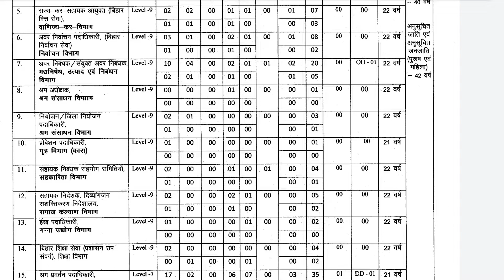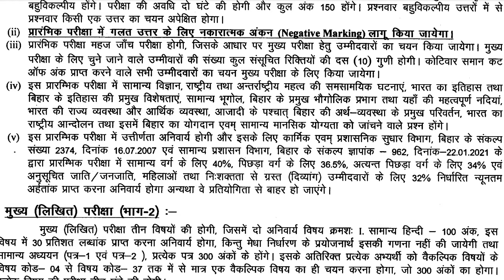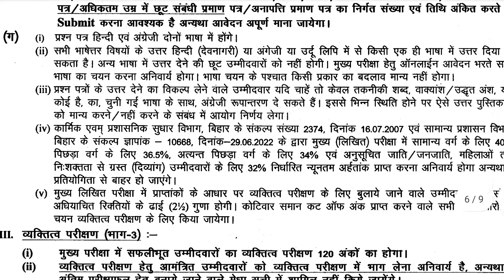BPSC:68 विज्ञापन जारी!bpsc68advertisment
माइनस मार्किंग होगी लागू: 1/4
विकल्प E नही हटेगा, यानी पूर्व की भांति 5 विकल्प दिए जायेंगे
मुख्य परीक्षा के लिए 10 गुने अभ्यार्थियों का ही होगा चयन